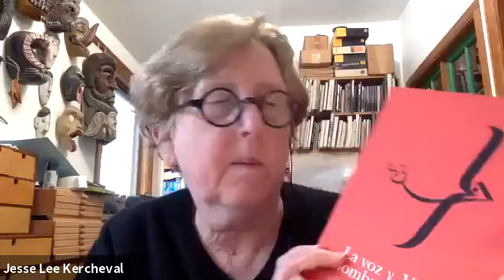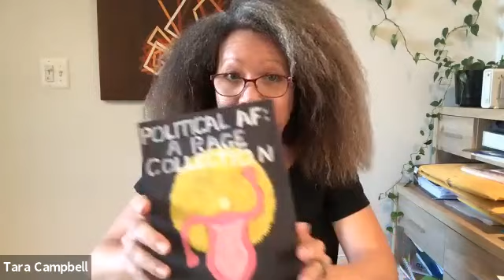The Beltway Poetry Quarterly's Art In Times Of Crises, Volume II. Launch Reading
This is the first of two readings featuring the poets and poems of the Beltway Poetry Quarterly's Art In Times of Crises, Volume II